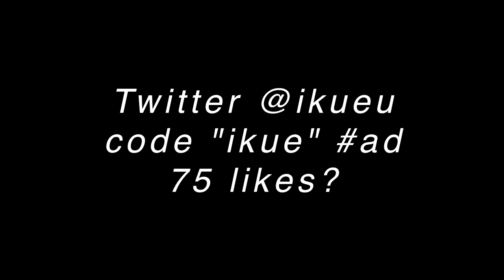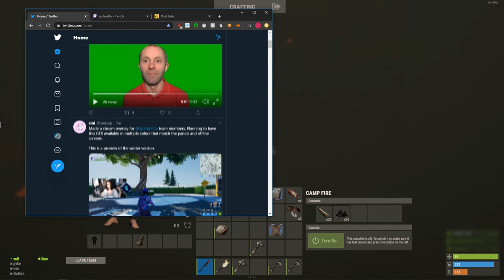by myself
was nothing to do at the time so this vid is entirely creative :/ honestly was gonna unlist this one but i have memories with all of these vids so im gonna leave them public no matter what

FIDLAR - By Myself